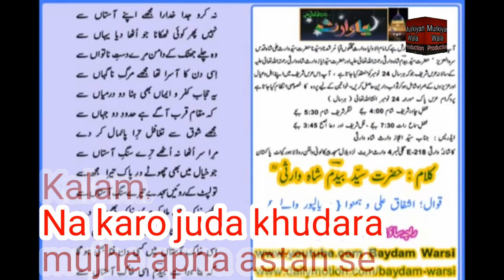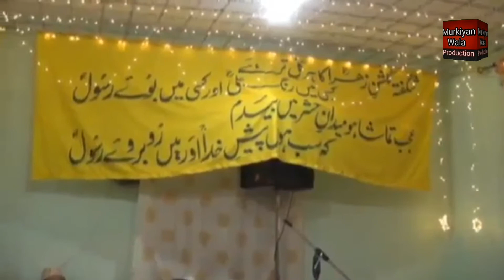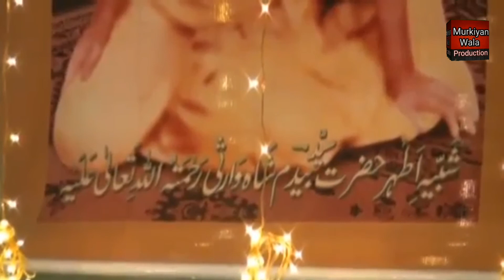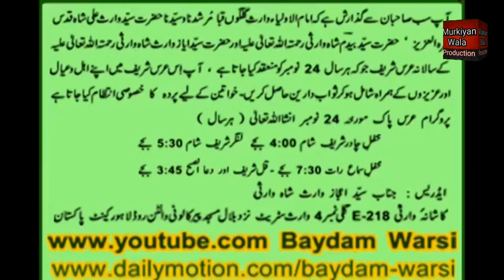Kalam.Na karo juda khudara mujhe apna astan se.Ashfaq ali jaza hussain qawal.